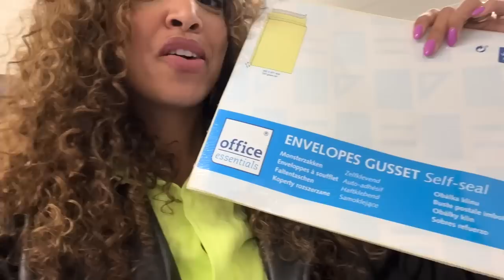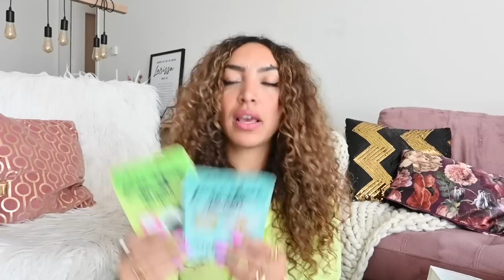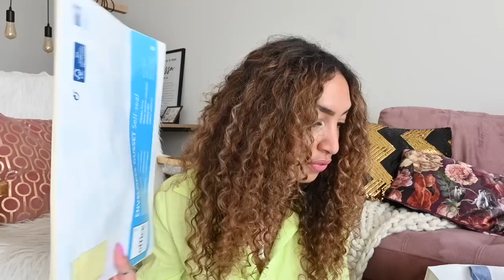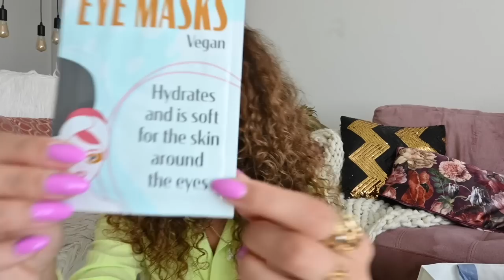ABC SHOPPING CHALLENGE bij ACTION! 😱 🔤| Larissa Bruin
Larissa shopt het hele alfabet bij Action! Wat zou jij kopen voor de letter R? Laat het weten in de reacties.

Action Shoplog
Action Unboxing
Action DIY

Veel kijkplezier!